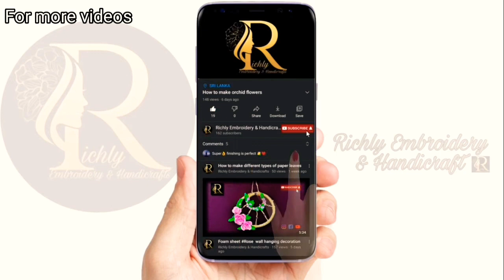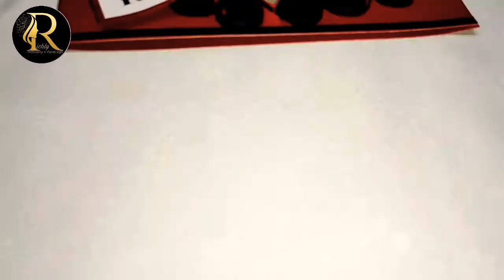How to make quilling card for Valentine's day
How to make quilling card for Valentine's day/ DIY quilling card craft idea

Hi friends
In this video i made a special quilling card gift for a special day. You can add your own pic in the middle of the card. if you want you can change the colour and shape.